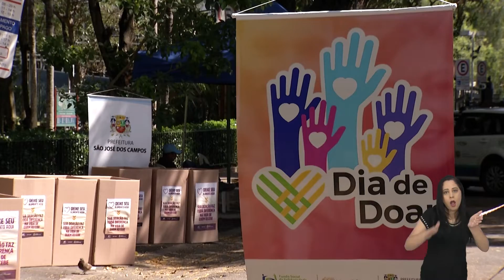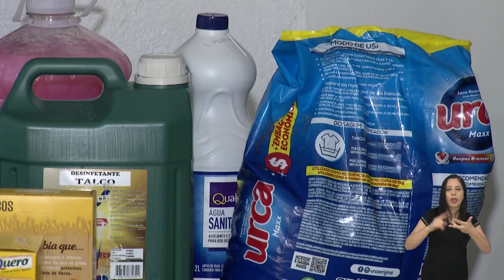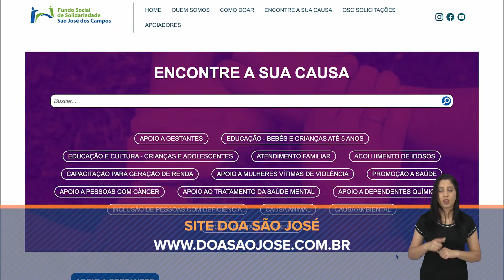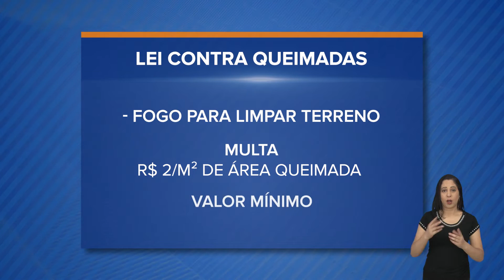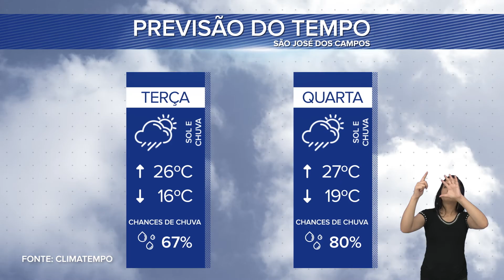BOLETIM LEGISLATIVO 29/11/2022